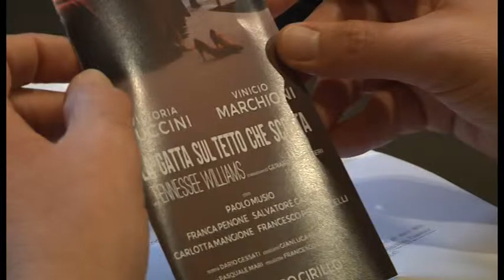Debutto della stagione del Teatro Petrarca con "La gatta sul tetto che scotta"